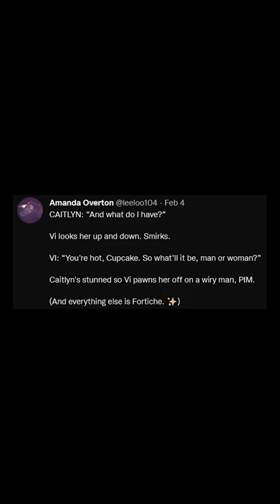The Technique that Makes Arcane so Good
When we compare the Arcane script for a Caitlyn and Vi scene vs. the actual script we can see the animation techniques of Arcane which make it so good.

PIM